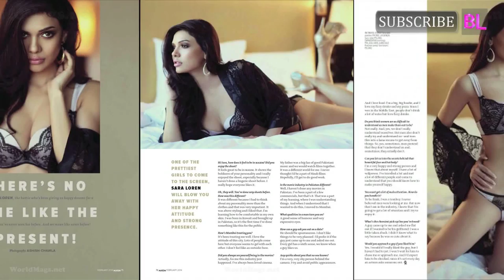Sara Loren spreads hotness on Maxim cover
Pakistani model turned B-town actor Sara Loren ade her Bollywood debut in Himesh Reshammiya starrer Kajraare and was also seen alongside Randeep Hooda in Murder 3 last year. She is now all set to sizzle on the cover of Maxim.

The cover girl is seen here in her bare essentials. The cover shoot will also see her in a two piece bikini from Marks & Spencer with a white shirt from Zara, Viange vintage Swarovski pearl earrings and Heel & Buckle Pazzion pumps.

DRVV organza cape, Dior satin pumps and Swarovski pierced earrings add to the hotness. She even uses her deep brown eyes and that luscious pout to fix your attention.

This pakistani import sure knows how to set temperatures soaring!